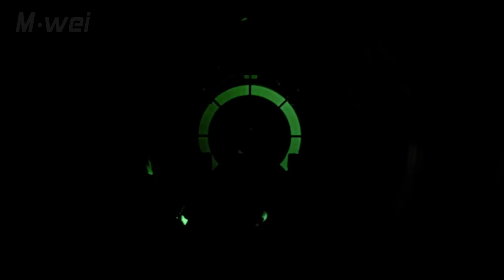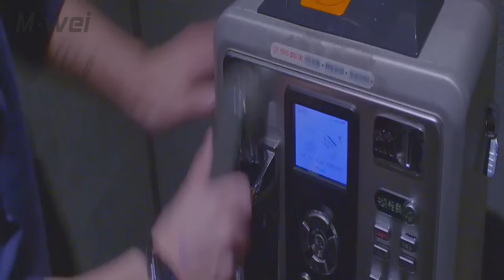[MV Ver.] K-Pop Mash-Up of December 2015 (26 In 1)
K-Pop Mash-Up of December 2015 (26 In 1) ~MV Ver.~

:::NOTE:::
Now you can watch this Mash-Up MV with HD (1080P, 720P).

This is a mash-up for K-pop song that released in December 2015.

List Of Song Used:↓↓↓
01. APRIL - Snowman
02. Cheetah - Star Wars
03. ChoA - Flame
04. Exo - Sing For You
05. g.o.d - A Funny But Sad Day
06. Girls Girls - Deal
07. HALO - Feels So Good
08. Hyolyn, Joo Young, Bumkey - Love Line
09. iKON - Dumb & Dumber
10. iKON - What's Wrong?
11. J.Heart - Stay Up All Night
12. Koyote - 1024
13. LABOUM - Aalow Aalow
14. Lovelyz - For You
15. Phantom - Could You Be Mine?
16. Psy - Daddy (Feat. CL)
17. Psy - Napal Baji
18. Roy Kim - The Great Dipper
19. Royal Pirates - Run Away
20. San E - Do It For Fun
21. SEVENTEEN, Ailee - Q&A
22. TTS - Dear Santa
23. Turbo - Again (Feat. Yoo Jae Suk)
24. Turbo - Hide And Seek
25. Yezi - Crazy Dog (Feat. San E)
26. Zico - Eureka (Feat. Zion.T)

Sorry if you're favourite artists/groups and songs not included in this mash-up.

I do this for fun and entertainment and I just wanted to share some fanworks only. All audio and visual of I used in making these videos all belong to their respective official company. These videos and audio or any media media uploaded by me are not for resale.